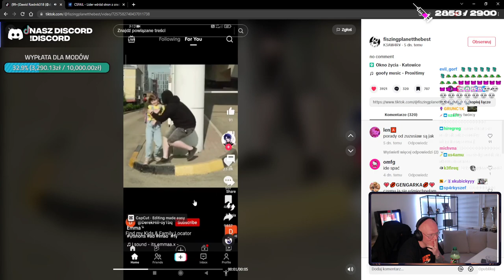DZINOLD *dusi się ze śmiechu* PRZEZ TIK TOKA